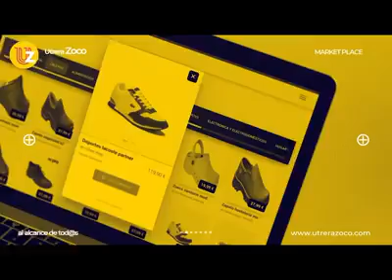El Black Friday y la campaña navideña, una «oportunidad» para consumir comercio local en Utrera Zoco